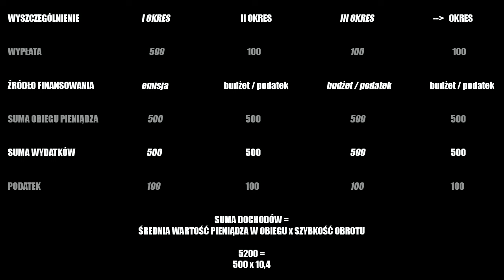Jak zasilić budżet i wzbogacić obywateli? - Ekonomia dla każdego #34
Wnuczek pyta babcie... Proste sposoby na wzbogacenie całego społeczeństwa. Skąd wziąć pieniądze w budżecie? Dlaczego tak ważne jest aby pieniądz nieustannie krążył na rynku? Dlaczego wypłata cotygodniowa jest lepsza od comiesięcznej? Prowadzenie: Izabela Litwin - ekonomistka i autorka publikacji popularno-naukowych. LINK DO ARTYKUŁU